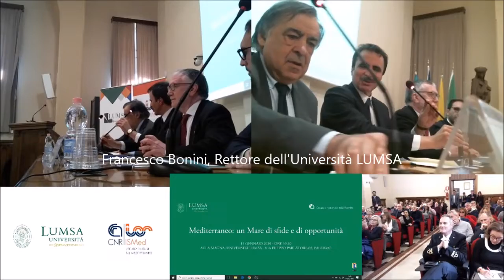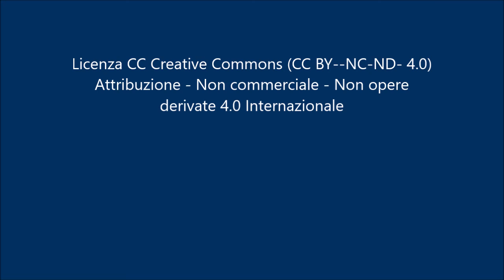15/01/2020 – MEDITERRANEO – Saluto Sindaco Palermo L. Orlando (3/9)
MEDITERRANEO: un Mare di sfide e opportunità
La nuova sede di Palermo del CNR-ISMed per il potenziamento degli studi sul Mediterraneo (Palermo, Università LUMSA, 15 gennaio 2020)

Il saluto del Sindaco di Palermo Leoluca Orlando, introdotto dal rettore dell’Università LUMSA Francesco Bonini

Riprese e streaming a cura di Dario Ingrao (Università LUMSA) e Giovanni Canitano (CNR-ISMed). Post-produzione a cura di Fiorella Liotto (Comunicazione CNR-ISMed)

PROGRAMMA

SALUTI DELLE AUTORITA’

Francesco Bonini
Rettore dell’Università LUMSA
Gabriele Carapezza Figlia
Direttore del Dipartimento di Giurisprudenza dell’Università LUMSA
Massimo Inguscio
Presidente del Consiglio Nazionale delle Ricerche
S.E. Mons. Corrado Lorefice
Arcivescovo Metropolita di Palermo
Nello Musumeci
Presidente della Regione Siciliana
Leoluca Orlando
Sindaco di Palermo

Presentazione della sede di Palermo CNR-ISMed e del volume sul Mediterraneo del CNR

MODERA
Giuseppe Marinaro
Responsabile regionale AGI - Agenzia Giornalistica Italia

INTERVENGONO
Gilberto Corbellini
Direttore Dipartimento Scienze umane e sociali, Patrimonio culturale
Consiglio Nazionale delle Ricerche

Paola Avallone
Direttore Istituto di Studi sul Mediterraneo, CNR-ISMed
Antonio Nicita
Ordinario di Politica economica, Università LUMSA
Salvatore Capasso
Ordinario di Politica economica, Università Napoli Parthenope
Leandra D’Antone
Professore Senior di Storia contemporanea, Sapienza Università di Roma